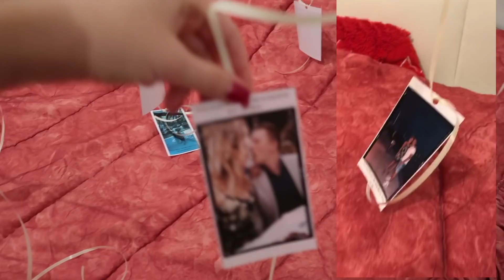VLOGMAS #2: Zato što sam ja luda "malo"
Dragi moji ljudi, vlogmas broj 2 je tu, išli smo po ivetovima hehe, zezali se i pričali, i nadam se da će vam biti zanimljivo!

Veoma sam srećna što je  ZVANICNO POCEO VLOGMAS 2018!!!
Hvala na gledanju i vidjamo se sutra !

💋 Nadam se da vam se dopada, šaljite mi predloge za naredne snimke preko poruka na društvenim mrežama: